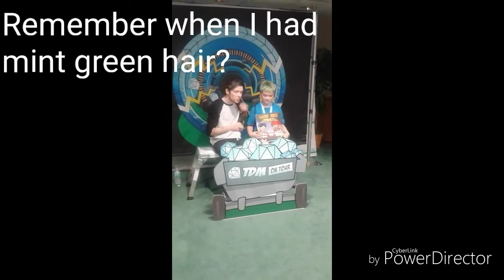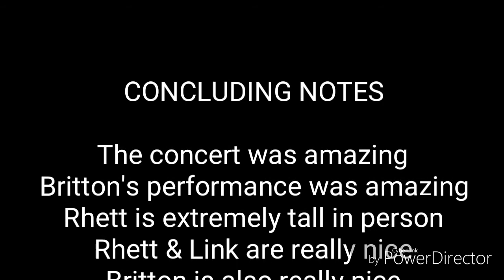I Met Rhett & Link! (and Britton Buchanan)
I met Rhett & Link from Good Mythical Morning as well as Britton Buchanan who was on The Voice!

~ Rhett & Link on Instagram ~
Rhett & Link : @rhettandlink
Rhett : @rhettmc
Link : @linklamont